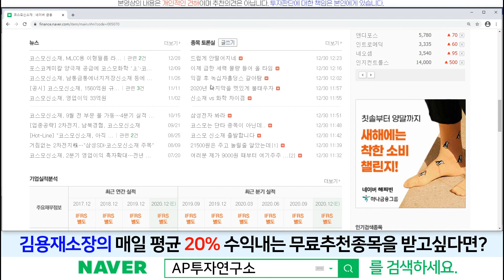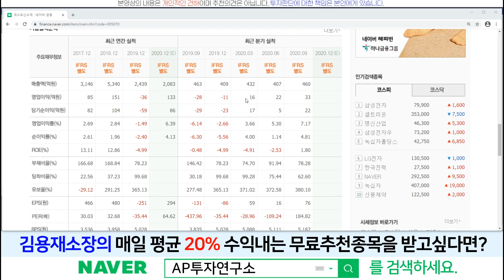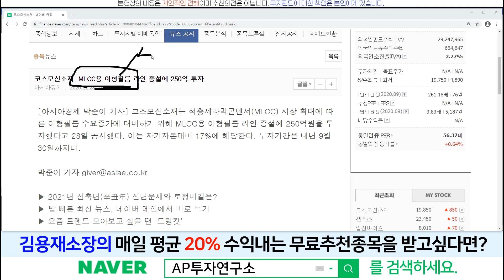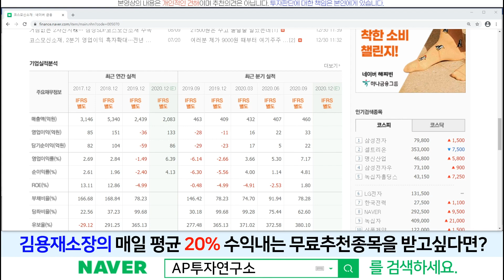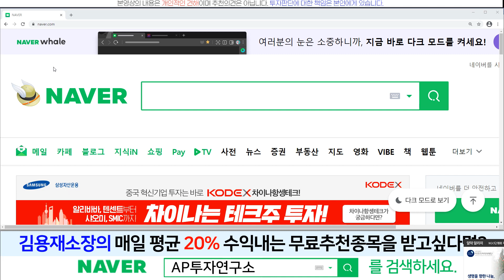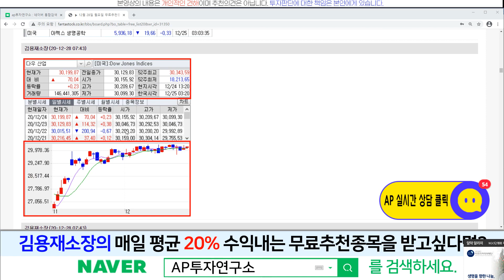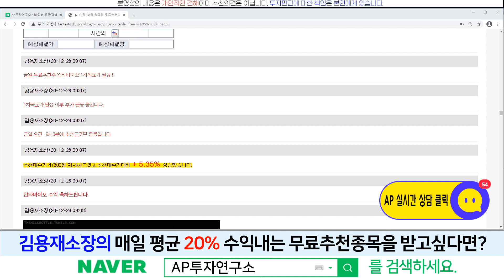코스모신소재(005070)-내년 하반기에는 2만원이라는 가격에 못 살수도 있다!